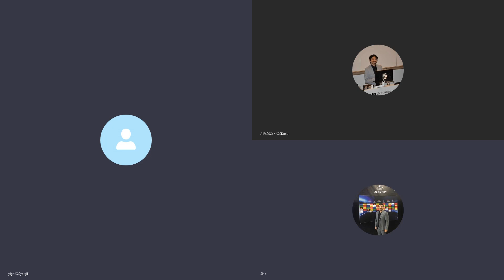Scoutland #10 - Süper Lig'in ilk 3 Haftası ve Genç Türk Oyuncuların Avrupa'ya Gidişi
TrScouts'un podcasti Scoutland'in ikinci sezonunun ilk bölümünde Ali Can Kutlu ile Sina Kıratlı ve Yiğit Yargılı, Süper Lig'in 2020/2021 sezonunun ilk 3 haftasında beklentilerin üzerine çıkan ve altında kalan takımları konuştu. Ayrıca Avrupa kulüpleri tarafından istenilen Ravil Tagir'in Başakşehir'e transferi sonucunda ekip içerisinde sıkça konuşulan "Genç ve potansiyelli bir Türk futbolcu ülkenin büyük kulüplerine gidip oradan Avrupa'ya mı transfer olmalı yoksa ilgi olması halinde direkt Avrupa'ya mı gitmeli?" sorusunu konuştu.

Zaman Bilgisi:

Girişten itibaren: Süper Lig değerlendirme

24:09: Büyük takımlardan Avrupa'ya vs. direkt Avrupa